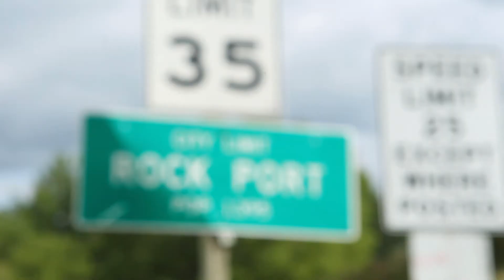Innovative Cities: Rock Port, Missouri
Can a town be completely powered by wind energy? Rock Port, Missouri, says yes.